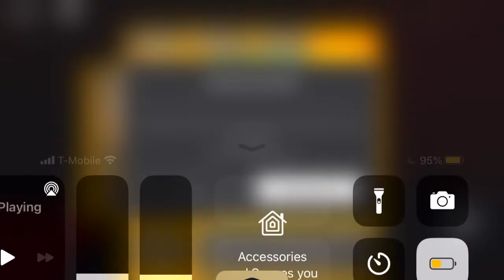The Pokémon Brick Bronze Experience (Roblox)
I’ve found this game on Roblox ( I don’t usually play it) and it is fun. Here is some gameplay of my progress so far. Enjoy!